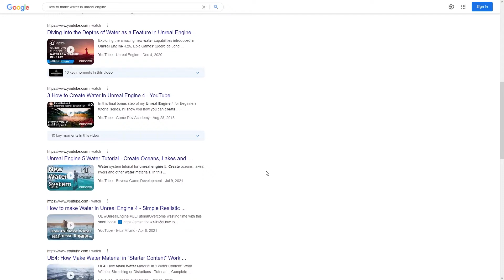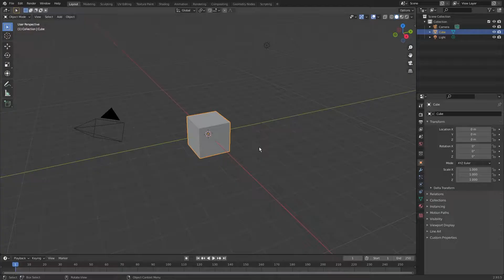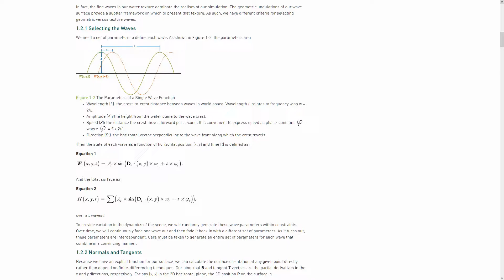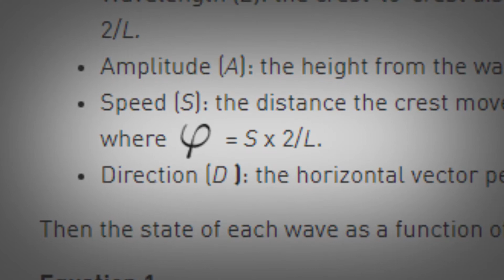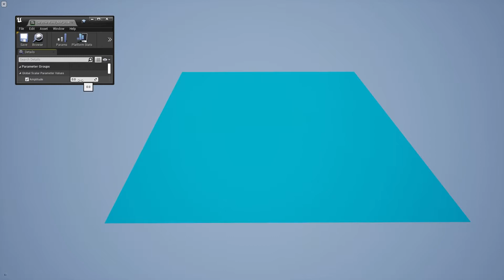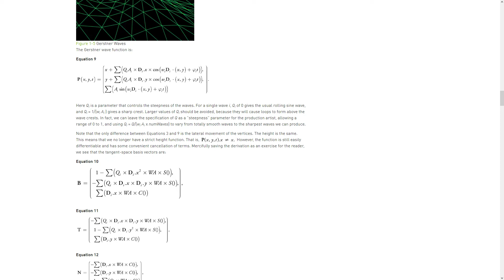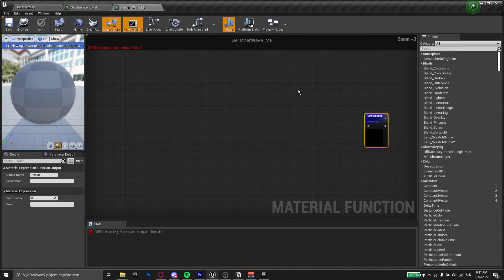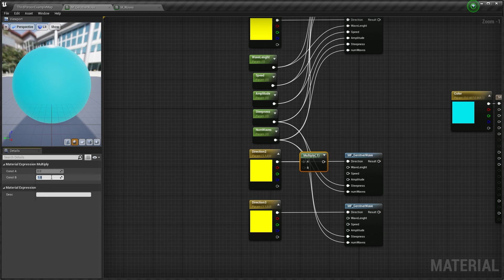Creating water in UE4: Waves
Hey everyone, hope you will enjoy this video! Consider this video as a beginning of a little adventure about water material in UE4. :)

00:00 Intro
00:58 Sine Wave Equation
05:47 Gerstner Wave Equation
08:32 Setting up Material
09:38 Outro